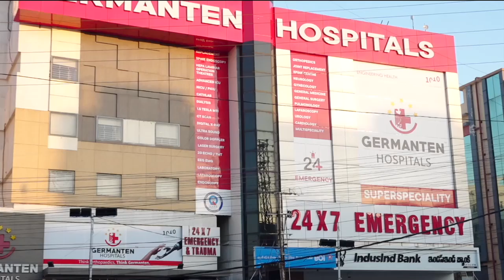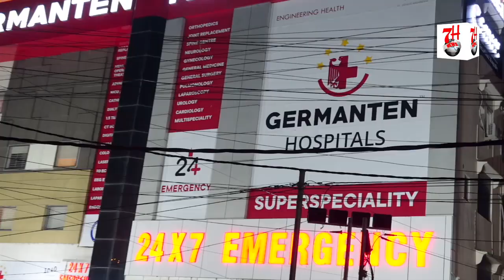Mlc Rehmath Baig Ne Kiya Paidal Daura | Bahadurpura Constituency | 7h Tv News